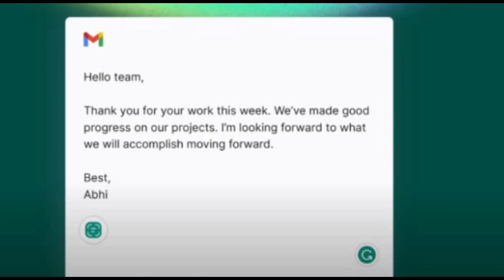Ishq e Murshad Last Episode 31 ] Bilal Abbas ] Dure Fishan Saleem ] Review ] Unknown facts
Ishq e Murshad last episode 31
facts
unknown facts
untold story
drama Ishq-e-Murshad information
rare story ishq e murshad
about drama ishq e murshad
old drama pakistani
upcoming drama pakistani 2024
new dramas hum tv
latest dramas green entertainment
entertainment news
behind the scenes of drama ishq e murshad
drama cast Ishq-e-Murshad
ost drama ishqe murshid
review drama ishqe murshid